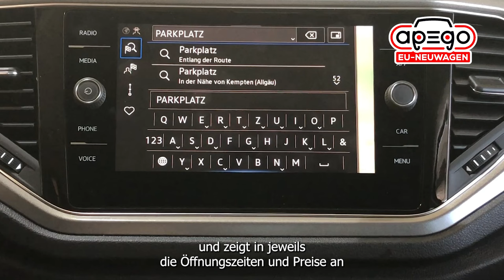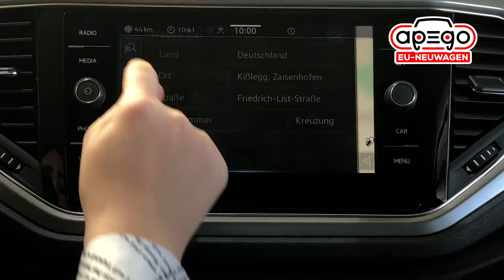Erklärvideo: VW T-Roc Navigation - apego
Wie bediene ich das Navi im T-Roc? Unsere apego-Mitarbeiterin erklärt Ihnen, wie Sie das Navigationssystem bedienen.